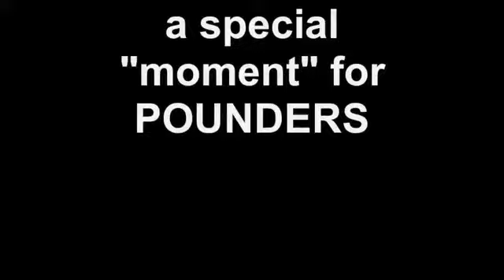POUNDERS - A Special Moment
► MYSPACE ◄